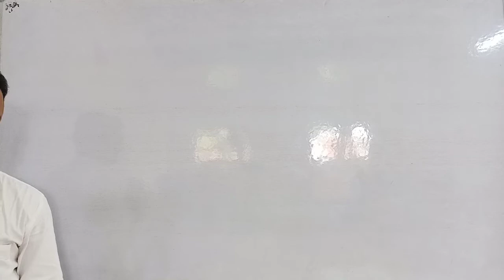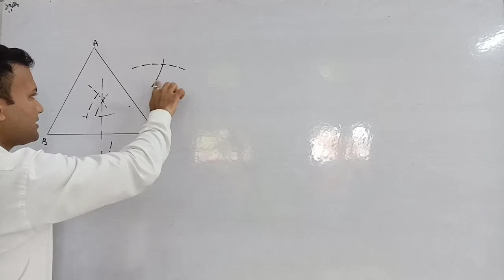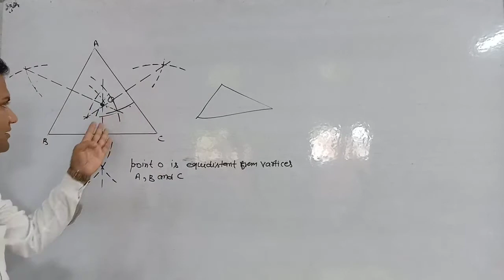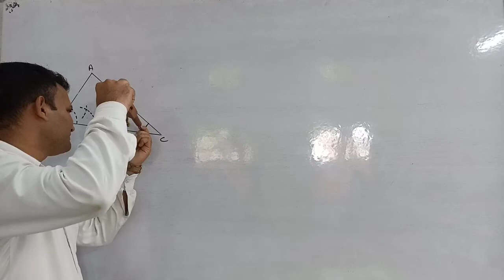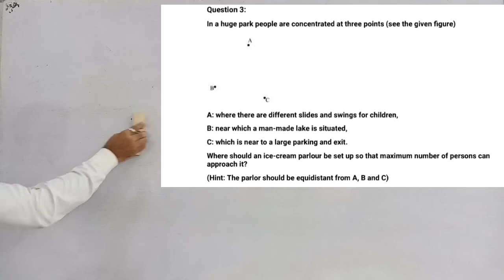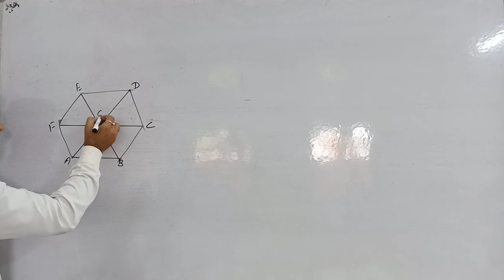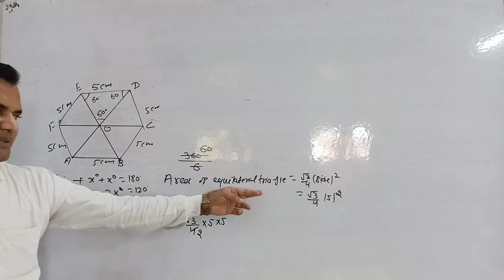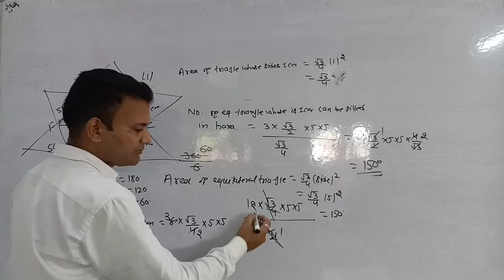CLASS 9TH!! CHAPTER 7TH!! EXERCISE 7.5